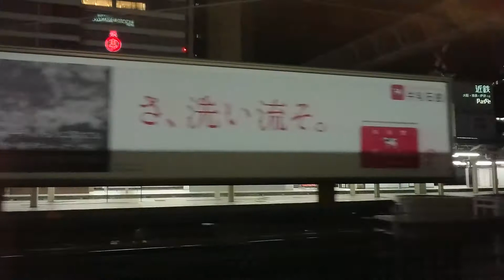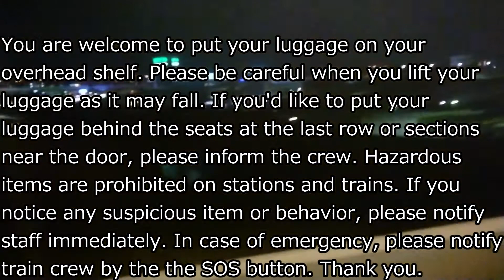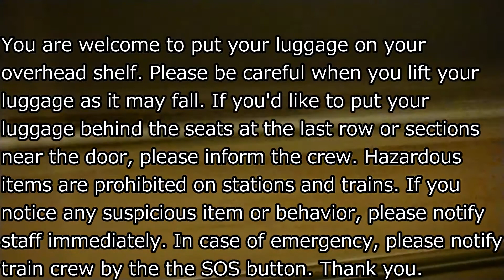【名古屋駅】夜の新幹線車窓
上り東海道新幹線 北側の車窓です
名古屋駅 へ到着前から到着後です
アナウンスが長いですね^^
撮影日：2020/2/1